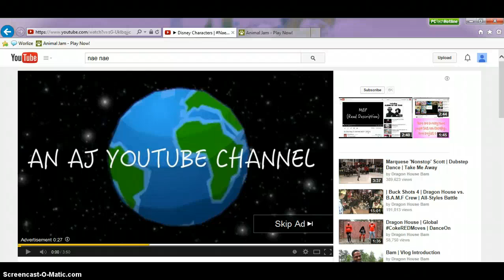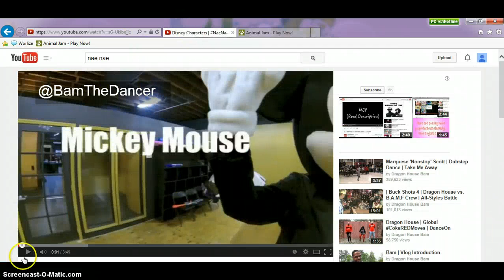WisteriaMoonAJ Has A Advertisement?